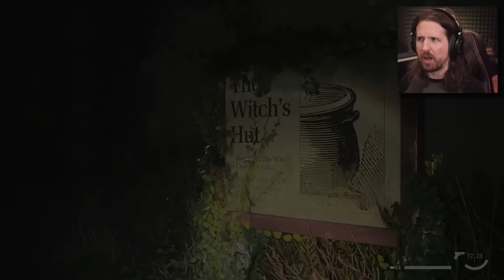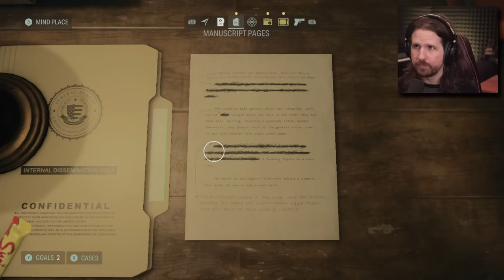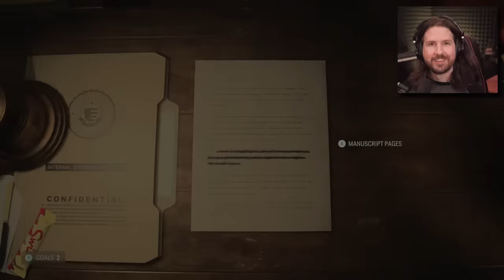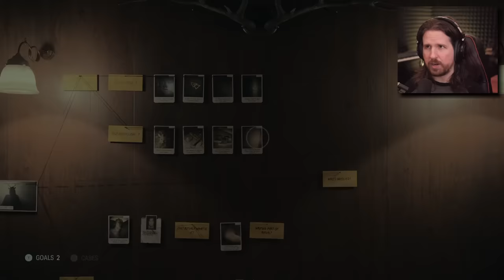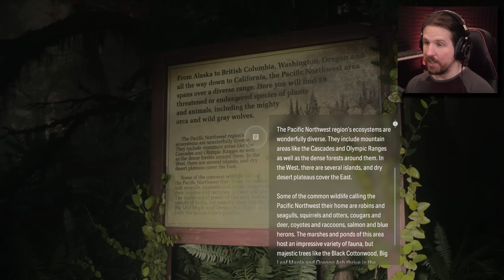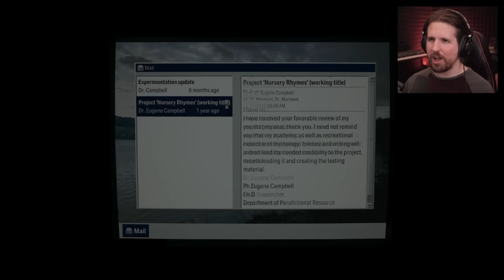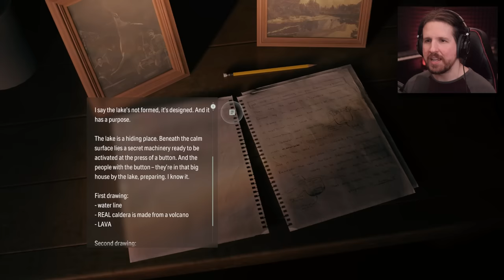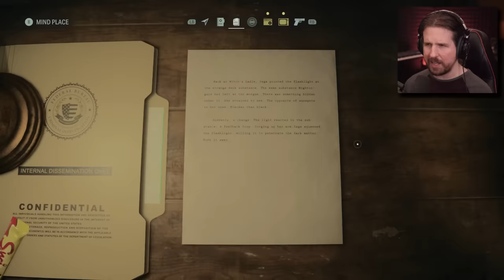I'm a Writer [Alan Wake 2 - Part 3]